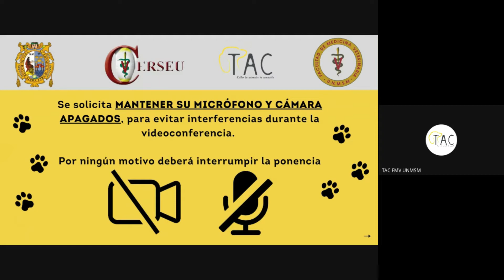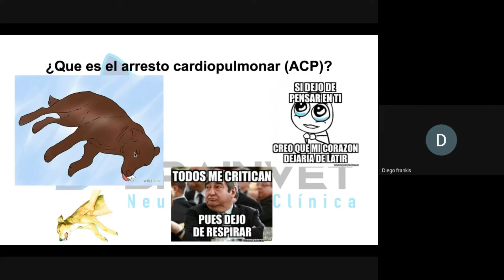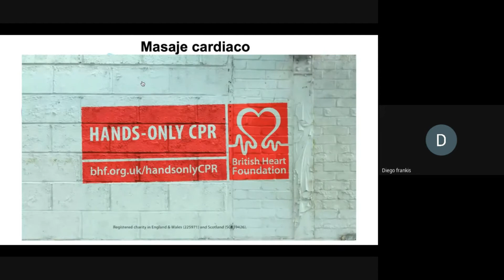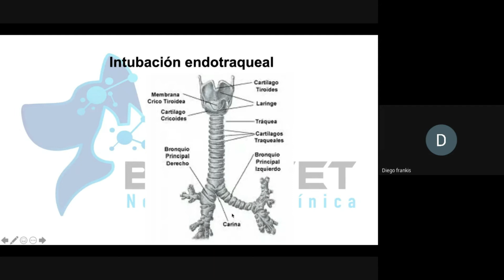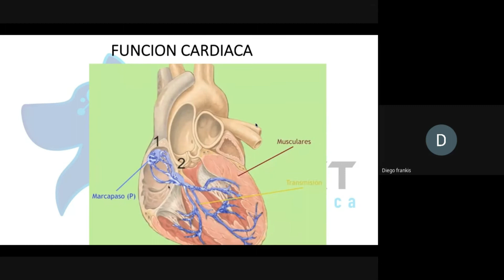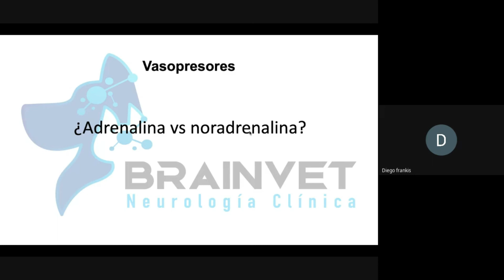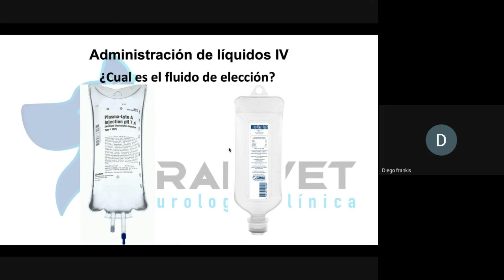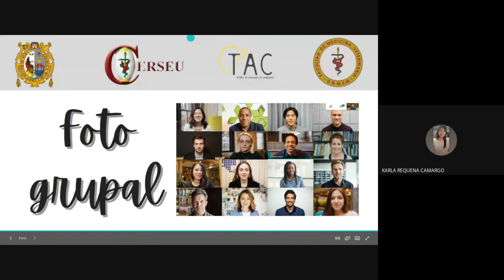EMERGENCIAS VETERINARIAS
Hola estimados colegas y amigos, aquí les dejamos el vídeo de la charla organizada por el TAC (Taller de Animales de Compañía) en coordinación con CERSEU de la Facultad de Medicina Veterinaria de la Universidad Nacional Mayor de San Marcos.
*Expositor: M.V. Diego Mauricio Londono Frankis
*Fecha: 11 de diciembre del 2021

*El presente video fue grabado con previa autorización, respetando los derechos de autoría del expositor y con fines educativos.

Los invitamos a seguirnos en nuestras redes de FB e IG